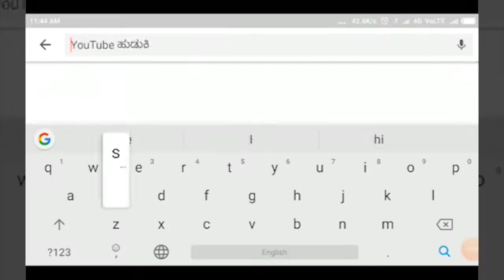BAILHONGAL-ಬೈಲಹೊಂಗಲ ದಲ್ಲಿ ಶಾಂತಿಯುತ ಪ್ರತಿಭಟನೆ, ಮರಾಠಿ ಅಭಿವೃದ್ಧಿ ನಿಗಮ ರದ್ದುಗೊಳಿಸುವಂತೆ ಪ್ರತಿಭಟನೆ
BAILHONGAL-ಬೈಲಹೊಂಗಲ ದಲ್ಲಿ ಶಾಂತಿಯುತ ಪ್ರತಿಭಟನೆ, ಮರಾಠಿ ಅಭಿವೃದ್ಧಿ ನಿಗಮ ರದ್ದುಗೊಳಿಸುವಂತೆ ಪ್ರತಿಭಟನೆ||SATYAM TV KANNADA||